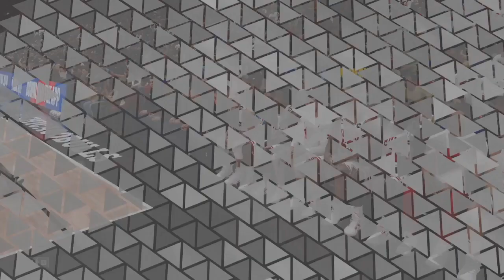Annihilating the NBA (Day 20) - NBA 2K23 Gameplay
The thumbnail photo shows how much we are killing it on NBA 2K23.  Heck, even my field goal percentage has been impressive so far.

WhatiFRacing
RealRadman